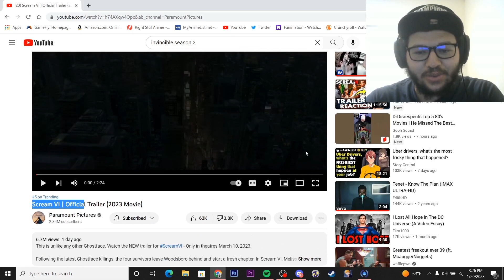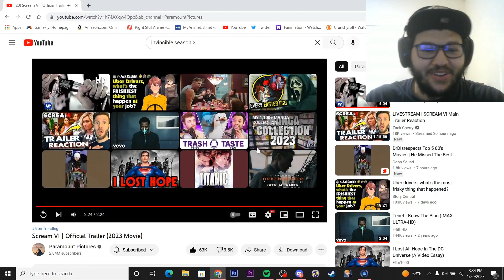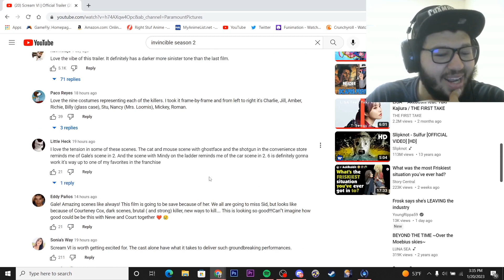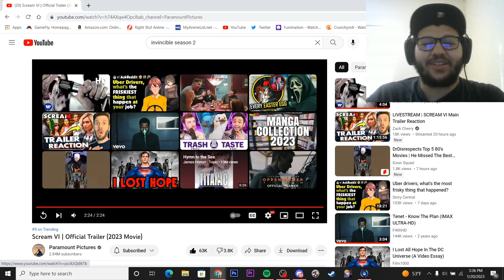Scream VI Official Trailer Reaction